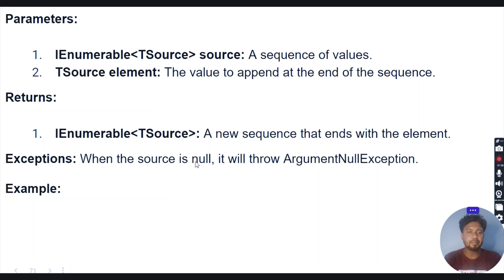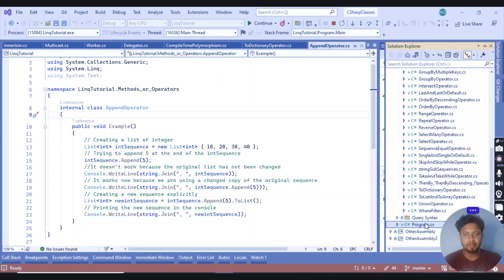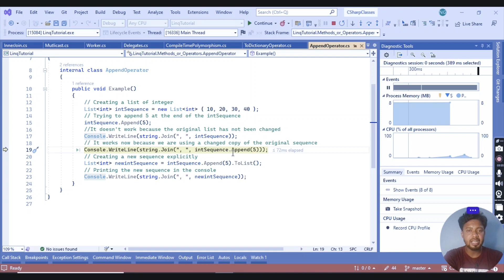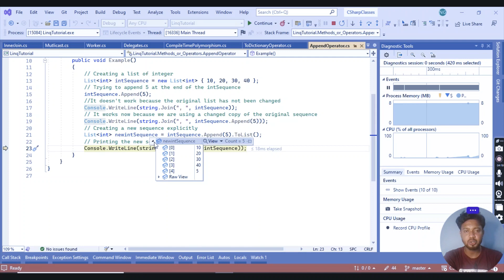Append Method in Linq C#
In this video, we'll be exploring the "Append" method in LINQ for C#.

LINQ, or Language-Integrated Query, is a powerful feature in C# that allows developers to easily query and manipulate data from various sources. The "Append" method is one such tool that enables us to add elements to an existing sequence or collection.

Throughout this tutorial, we'll cover the syntax and implementation of the "Append" method, as well as practical use cases to better understand its functionality. We'll also discuss potential limitations and best practices when using this method in your own code.

Whether you're new to C# and LINQ or a seasoned developer, this video will provide valuable insights into the "Append" method and its application in real-world scenarios. So sit back, relax, and let's dive into the world of LINQ and C# programming.